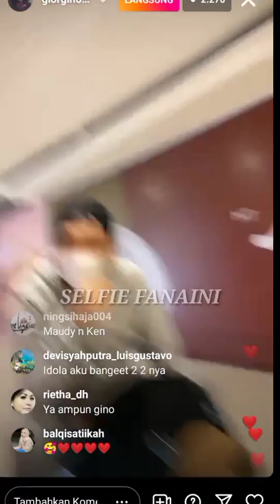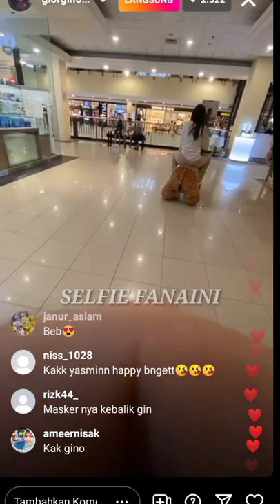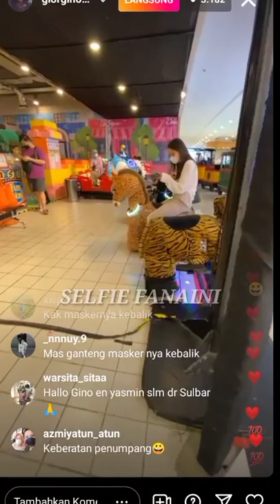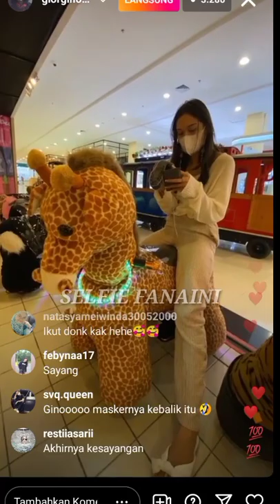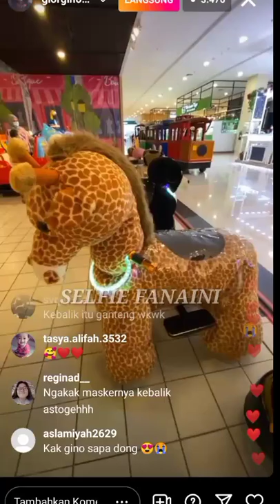Full Live❗Intip Keseruan Giorgino Abraham Dan Yasmin Napper Belanja.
Hallo gaiz,ketemu lagi di channel SELFI FAINANI TV.
Kali ini saya akan Memberikan info mengenai Giorgino Abraham dan Yasmin Nepper !!